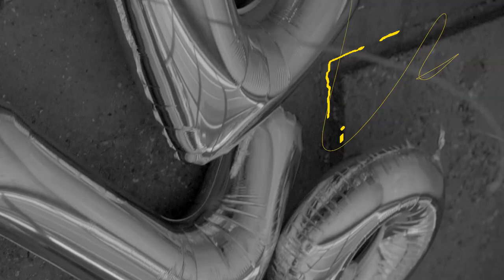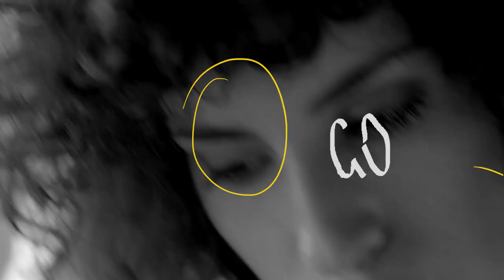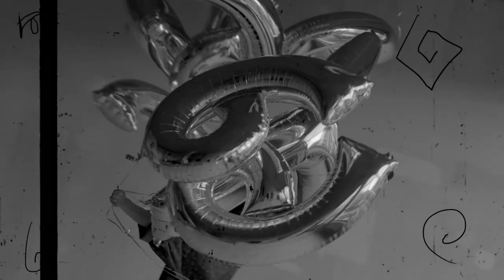Sonia Stein - Sixes & Sevens (Lyric Video)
Directed by Aaron Bevan-Bailey

LYRICS
I can't stop staring at your face
I can't remember why I stay oh

I keep your picture in my head
But hire the square hole to my round peg oh
No I can't let you go

I defy all the rules I make up
I chose you over being alone
Am I living a lie
You have nothing to do with the dream that I had in mind

I don't even know if I care
At sixes and sevens with you

I can't stop coming to your place

I like my body in your bed
But you're the square hole to my round peg oh

I comply to the habit I force
I pick you over making you go
Am I crossing a line
You have nothing to do with he dream that I had in mind

And I living a lie